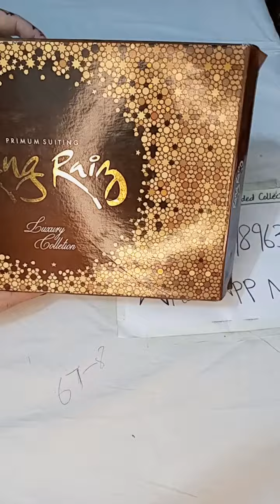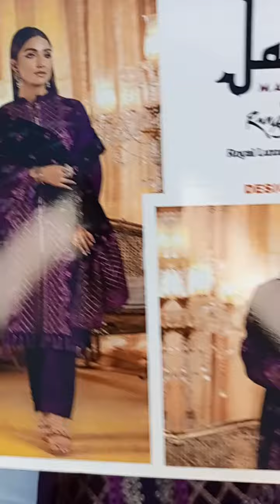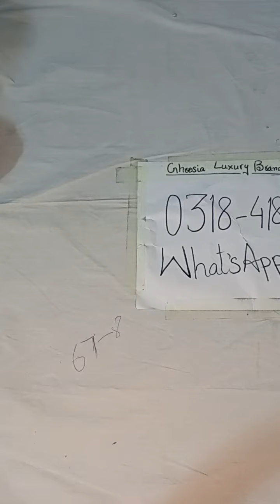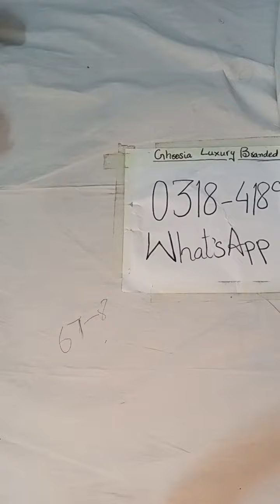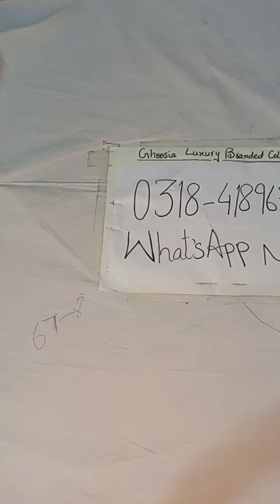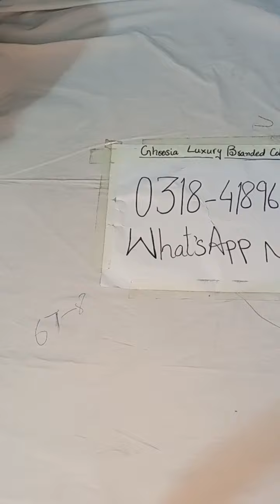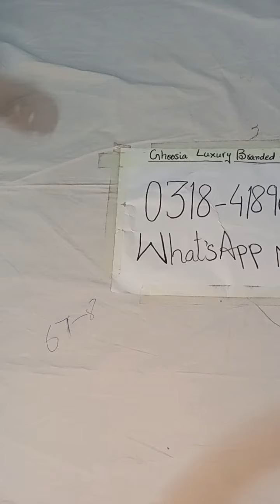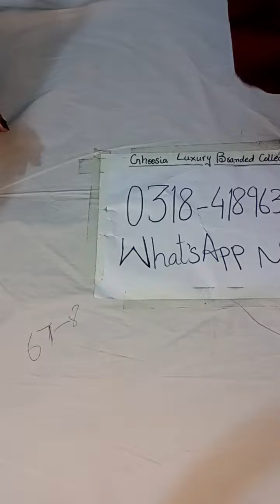Rang Raiz velvet shawl collection, Maria B, M series Box packing collection, and Stichted collection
premium rang Raiz velvet shawl collection
m series box packing luxury collection
Stichted suiting and many more available
to order contact